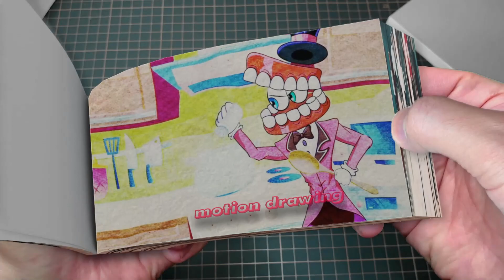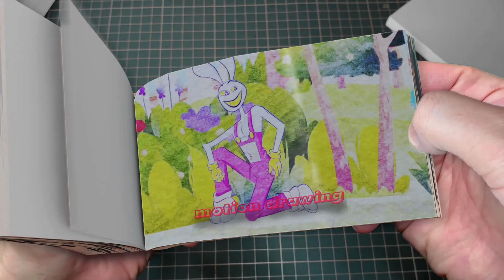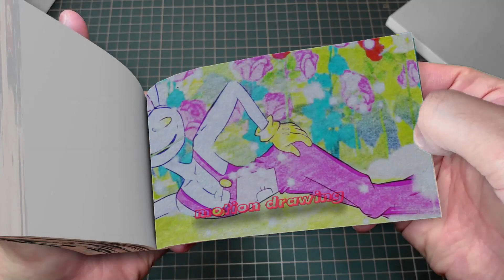37 12 FAT JAX OR 6-PACK JAX- POMNI Fall in Love With Jax - The Amazing DIGITAL CIRCUS Flipbook